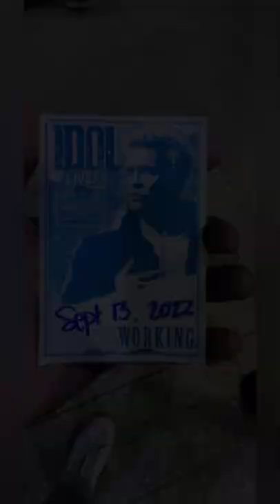Nico from Sabbadius with Master Steve Stevens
With the MASTER @stevestevens in Buenos Aires, one of the best experience I ever had with a ROCK LEGEND & Master Guitar player like Steve is. Thank you Steve for your space on stage for the kind words about @sabbadius pedals and your support.
Enjoy them all my friend.
For those who want to know wich pedals Steve kept are the following👇🏼:
🎛 - Sabbadius 1969 #1000 Series Funky-Vibe Limited Gold Edition.
🎛 - Sabbadius Maui Funky-Vibe
🎛 - Sabbadius Chewy-Vibe
🎛 - Sabbadius Mr. White SPECIAL II
🎛 - Sabbadius Love Drops Fuzz
🎛 - Sabbadius Rocktavia